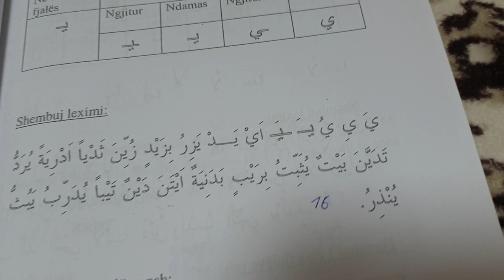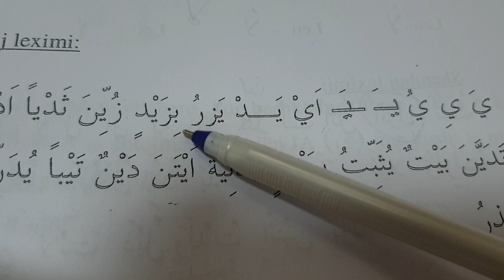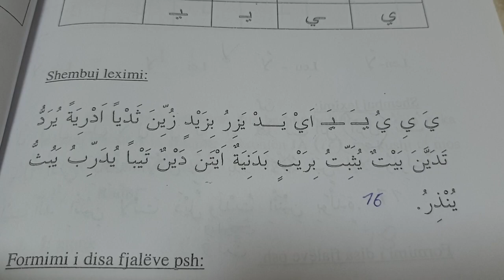14 mësojmë së bashku shkronjat e Kur'anit